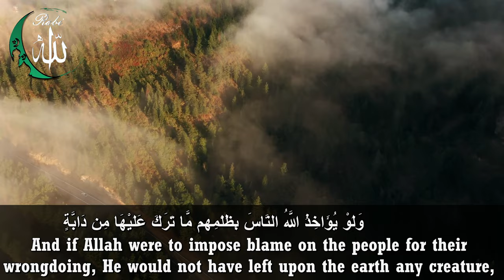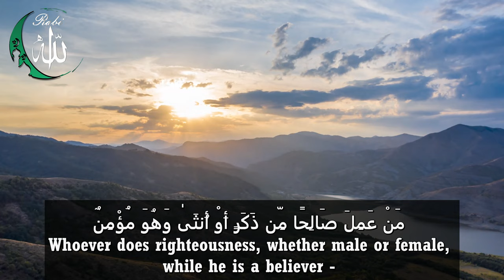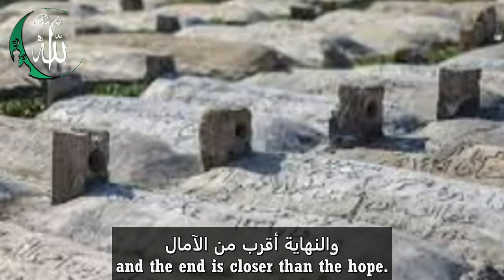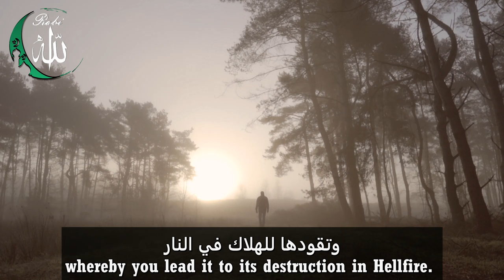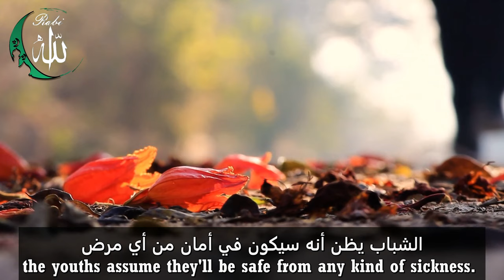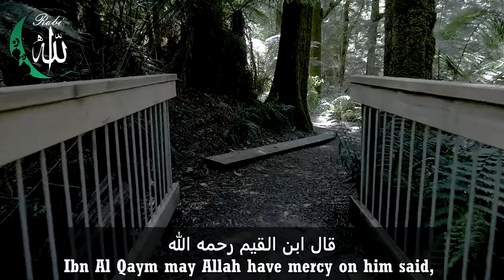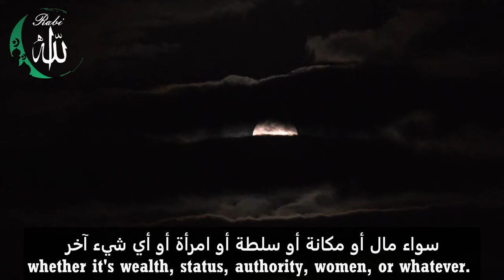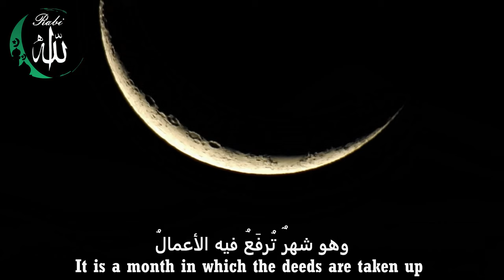Take advantage of five before five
Allah SWT gives all people time to repent and correct themselves in Dunyia. If they did not, then Allah SWT has severe punishment in the afterlife.